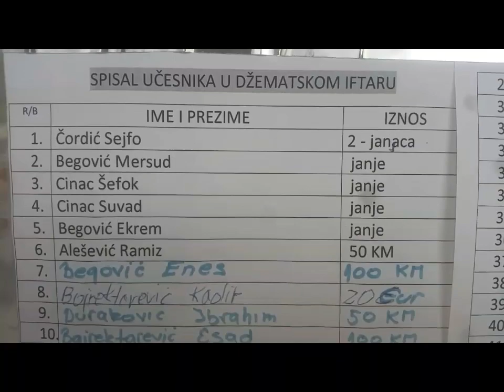Džematski iftar u Vrhovskoj 2019.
21.o5.2o19. (utorak) / 16. ramazan 1440. god. po Hidžri, organiziran džematski iftar u Vrhovskoj